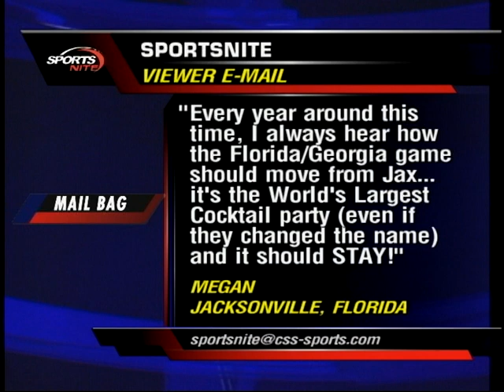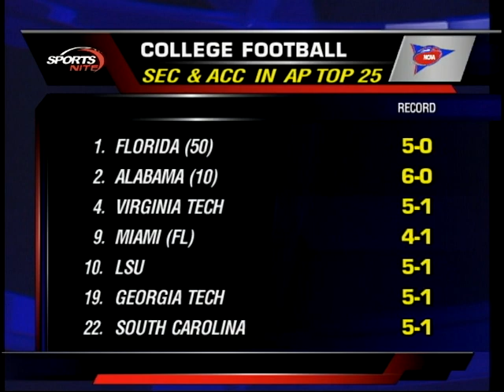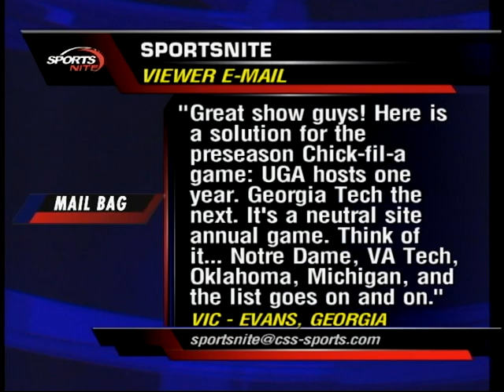Original Retro Brand on Sportsnite!